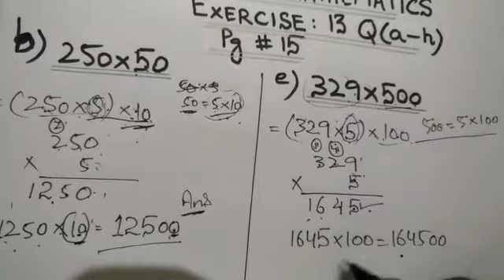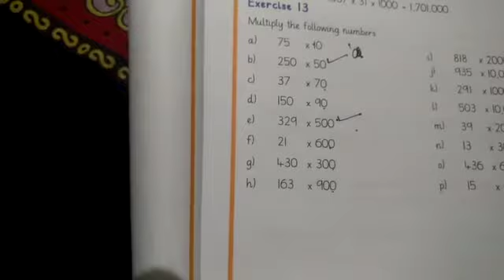Class Four. Mathematics lecture# 5